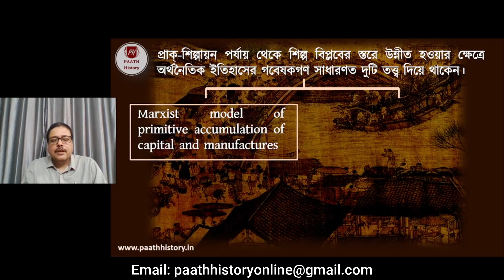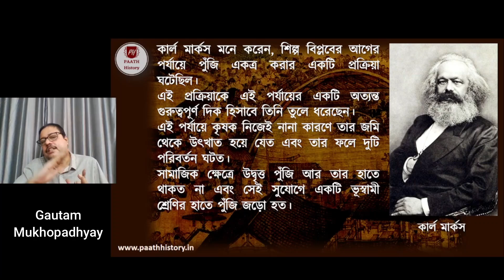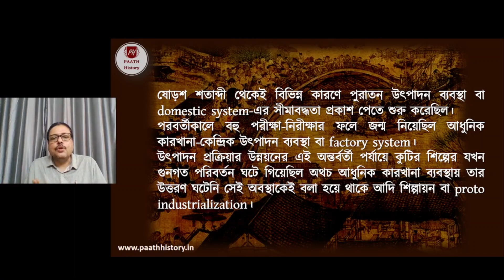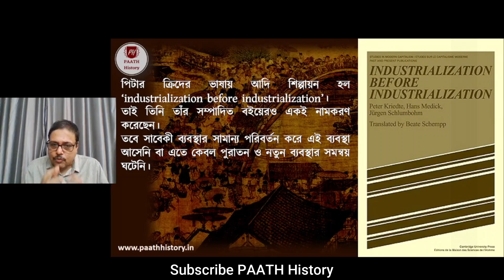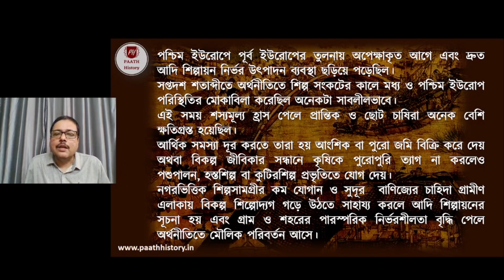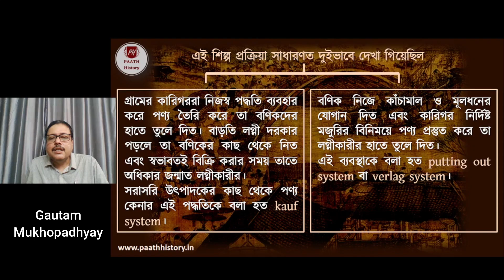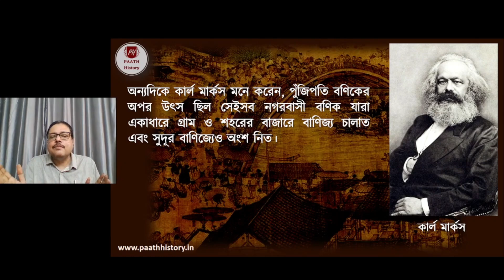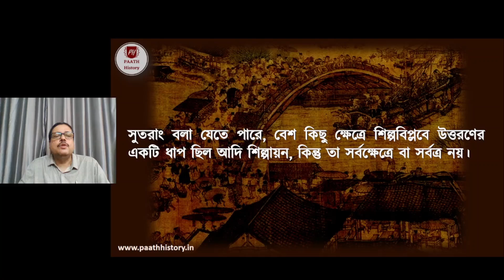আদি শিল্পায়ন | Proto Industrialization | Created by PAATH History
Reference: (1) Sinha Arvind, Europe in Transition (2) চক্রবর্তী ভাস্কর, সুভাষ রঞ্জন চক্রবর্তী, কিংশুক চ্যাটার্জী, ইউরোপে যুগান্তর (3) দত্ত, নির্মলচন্দ্র, মধ্যযুগ থেকে ইউরোপের আধুনিকতায় উত্তরণ
Script, Design & Class by Gautam Mukhopadhyay